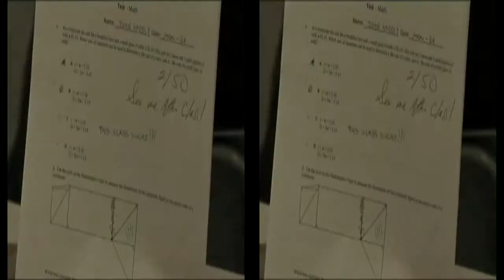The Jazzman Official Trailer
Inspired by the life story of jazz legend Moe Koffman. The Jazzman follows the life of John Kadly -- his early childhood, his youth, his romantic life, and his struggles to fulfill his calling as a jazz drummer while living in the shadow of his local jazz legend father.